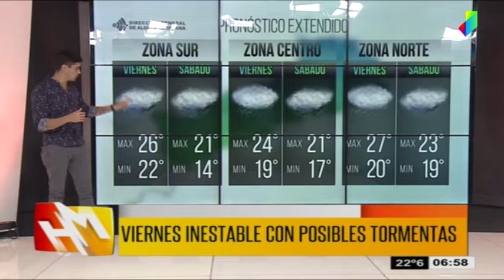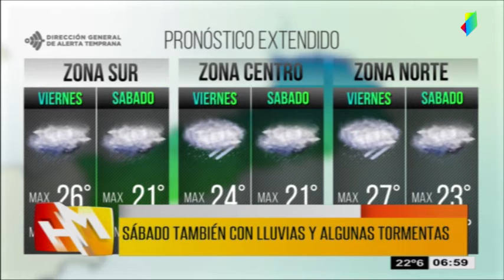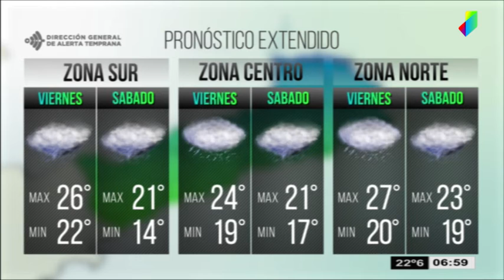Pronostico Extendido 31 de agosto y 1° de septiembre